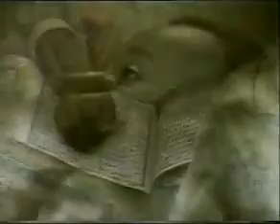BACO - HAYI LOLO